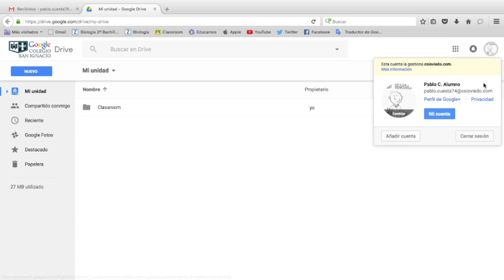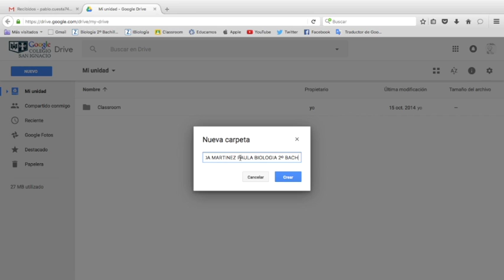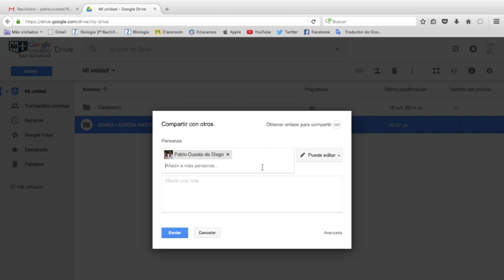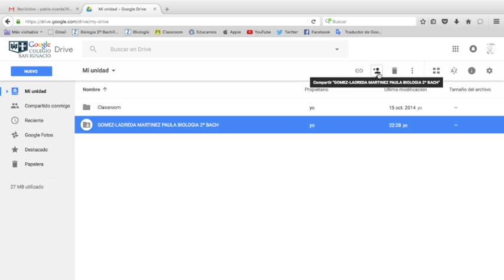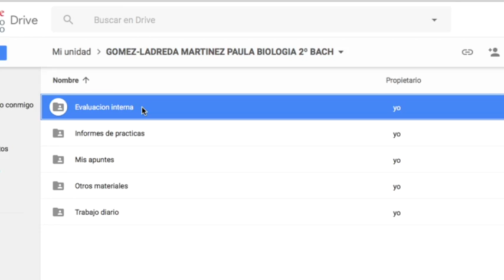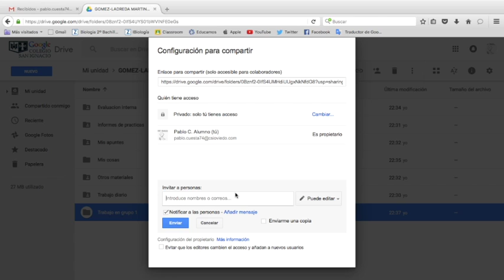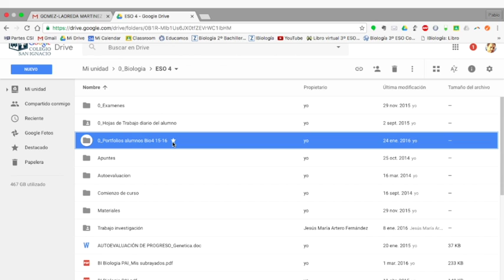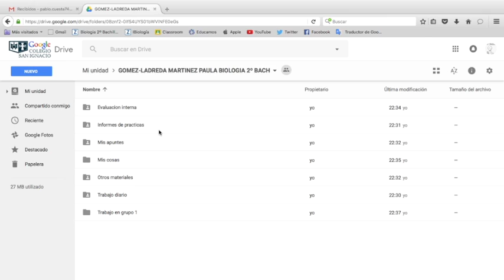Crear Cuaderno digital en Drive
Es este videotutorial explico a mis alumnos cómo han de hacer  para crear su cuaderno digital.
También explico brevemente cómo configurar las carpetas para establecer distintos permisos a la hora de compartirlas con profesores, alumnos o con uno mismo solamente.